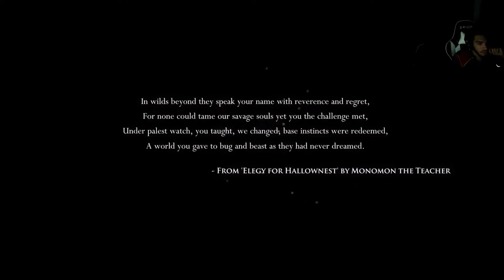The Quest of the Hollow Knight - Hollow Knight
Yea you can easily tell ion kno whats going on